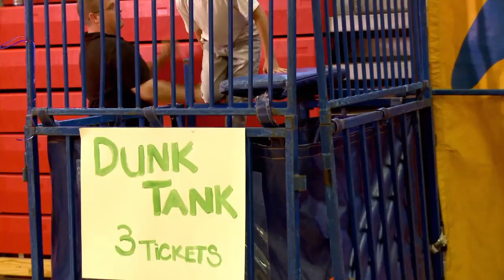King Harris Gets in the Dunk Tank | T.I. & Tiny: The Family Hustle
T.I. and his family hit the carnival and watch King get soaked in the very popular dunk tank!